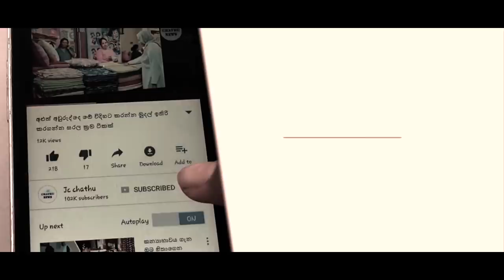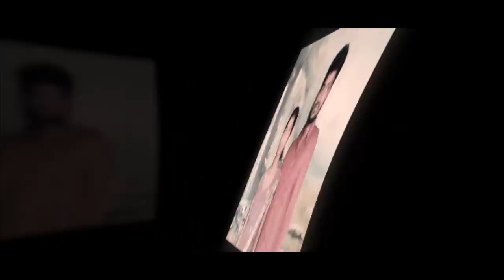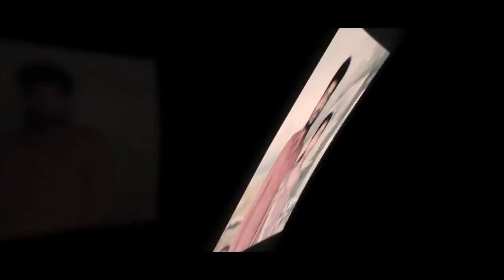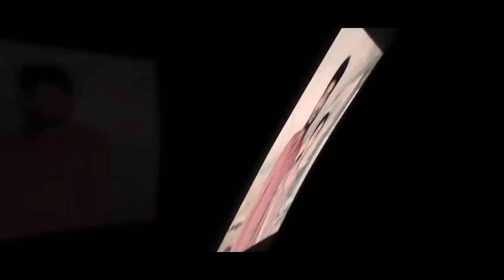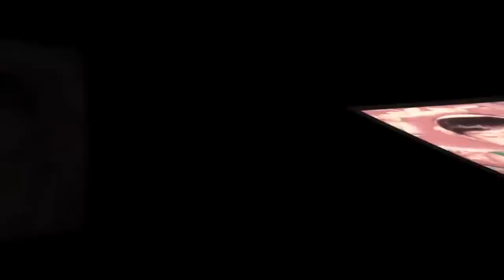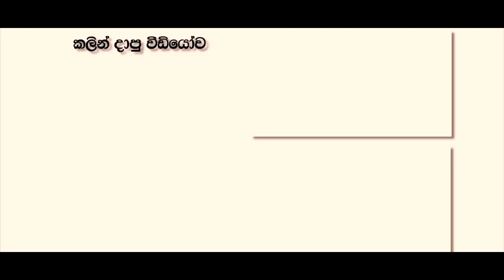බිරියට සොහොයුරකු අතින් ලැබුණු දියණියට සැමියා මහ රැයේ කරපු දේ